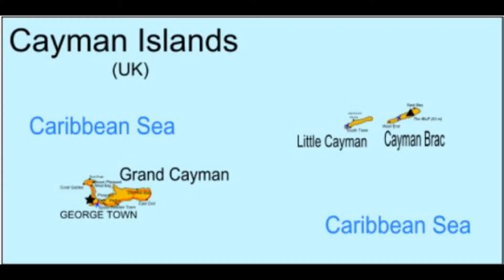1-13-17 - Grand Turk - Almost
Day 7 - We were supposed to go to Grand Turk today but the wind was too strong and we were unable to get into the slot.  The top of the boat acted like a sail and the Captain said he would not take a chance.